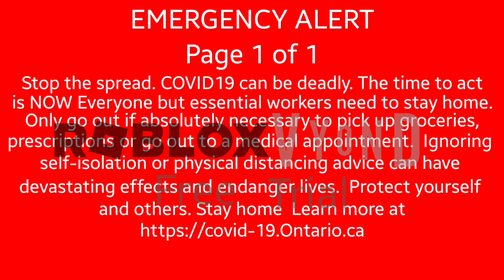The End Of Roblox Vyond Legacy City part 2